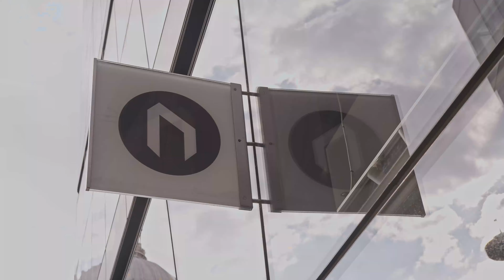Battle for Middle Ground X WIT - Jailbreak Tour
Highlights from the Battle for Middle Ground Jailbreak comp at WIT in London

shot on BMPCC 6K edited in Davinci Resolve